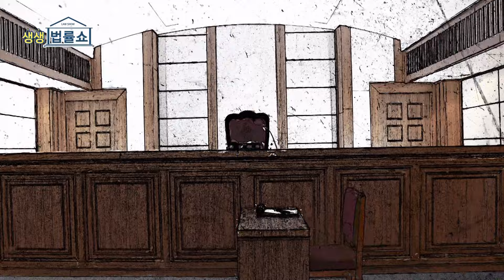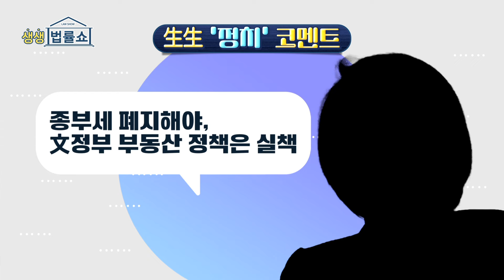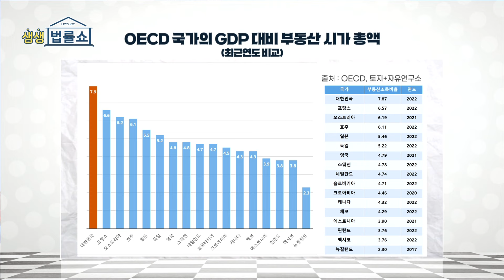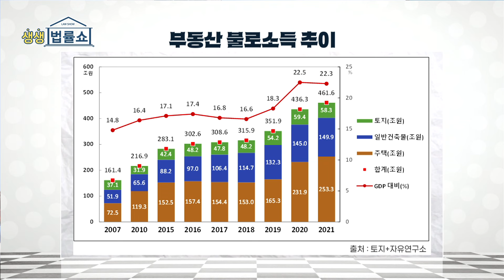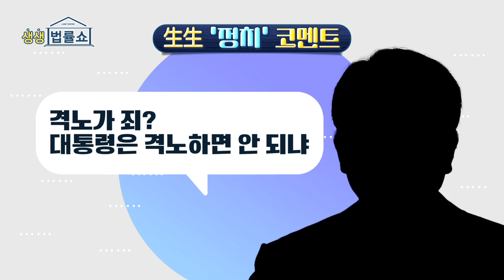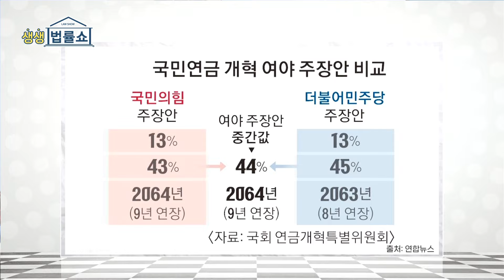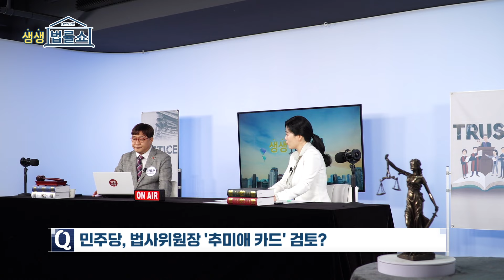[생생 법률쇼] 채 상병 특검' '연금개혁’...막판까지 힘겨루는 21대 국회 / 무료 법률상담 신청 02-557-8295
MC: 이지원 / 출연 : 황미옥 변호사

00:00 오프닝

● 生生 코멘트
01:45 -
1. "종부세 폐지해야, 文정부 부동산 정책은 실책"- 고민정 더불어민주당 의원
2. "격노가 죄?… 대통령은 격노하면 안 되냐"- 성일종 국민의힘 사무총장
3.  "국민의힘, 콘텐츠 없이 계파양산... 항상 패하는 권투선수"-  '진보가 보는 보수' 세미나에 참석한
 진보 성향 학자들

● 뉴스 PICKS  토크1
27:17 -  채 상병 특검' '연금개혁 ...막판까지 힘겨루는 21대 국회

● 뉴스 PICKS  토크2
41:53 - 與 ‘당원 힘 빼기’ vs 野 ‘당원권 강화’